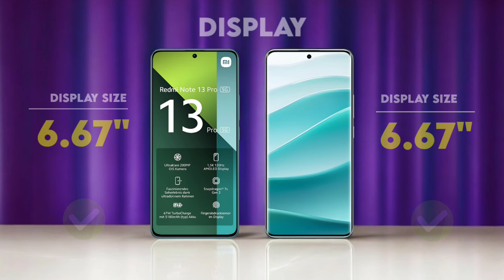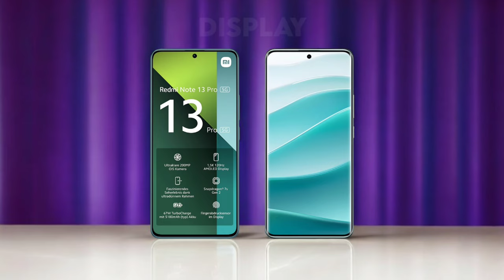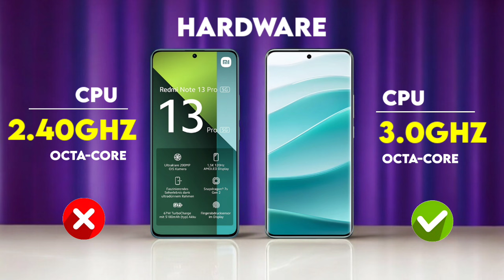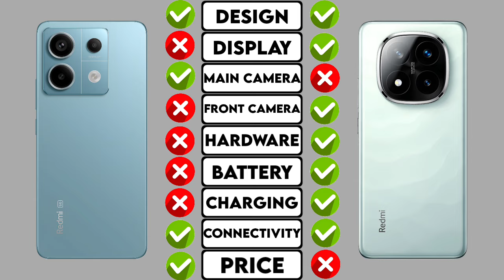Redmi Note 13 Pro 5G Vs Redmi Note 14 Pro+ 5G